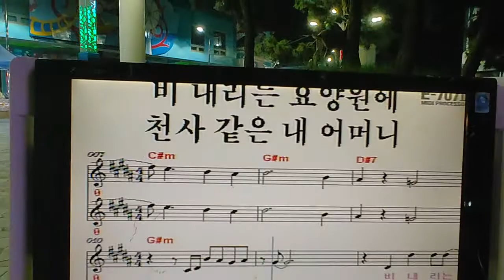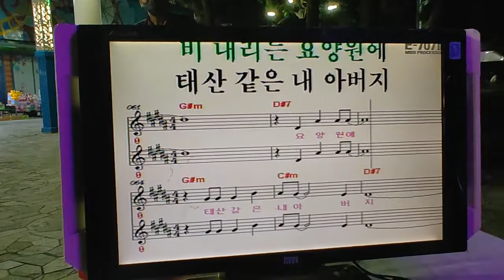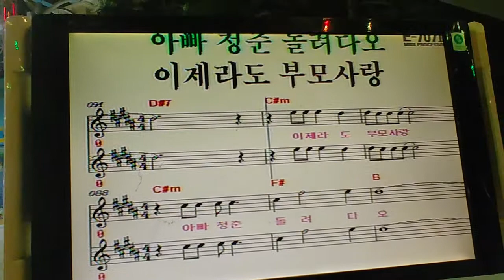가수 김상식 불효자자의 눈물 월미도 라이브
촬영 가수 박수정